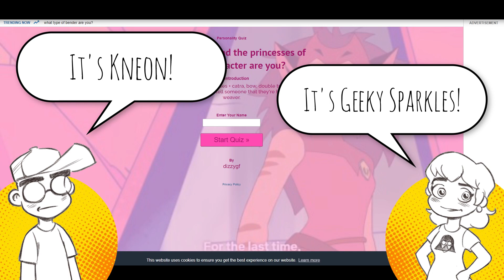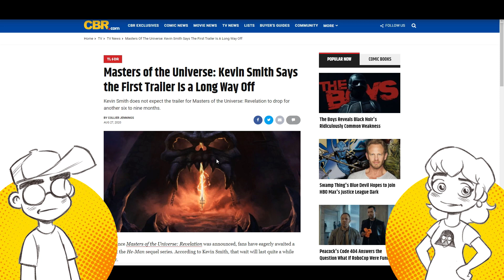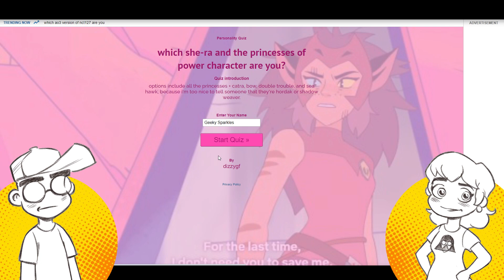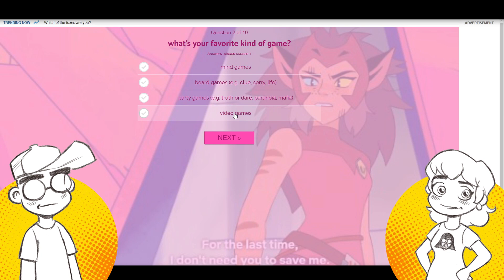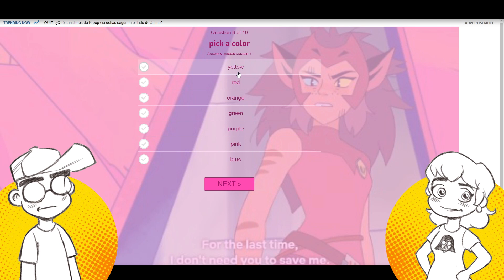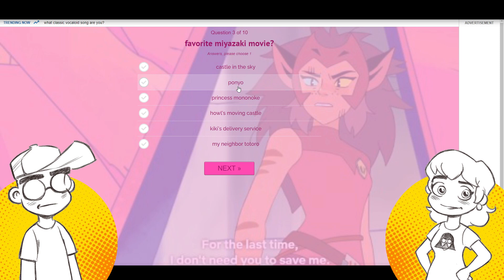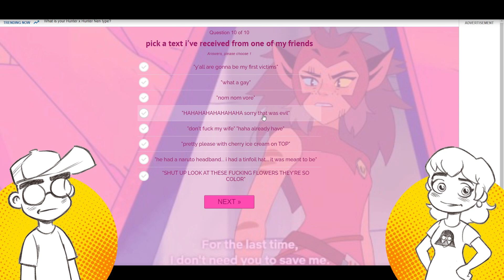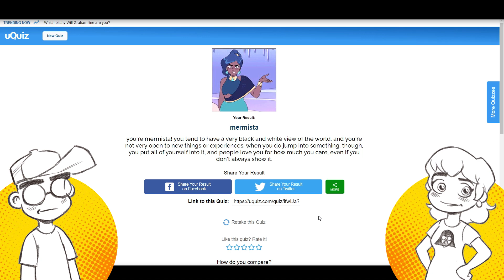Which Netflix She-Ra Character is Geeky Sparkles?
Which She-Ra character is Geeky Sparkles? She takes the quiz! We talk about animation and a little about Yashahime throughout the quiz.